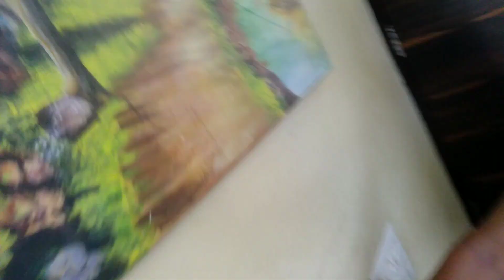Lockdown may chalo ride par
Hii guys plz aaplog ghar par raho our safe raho